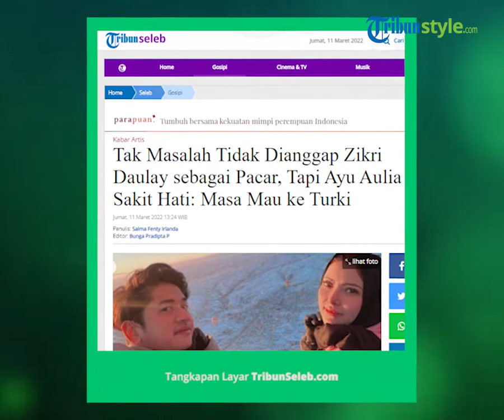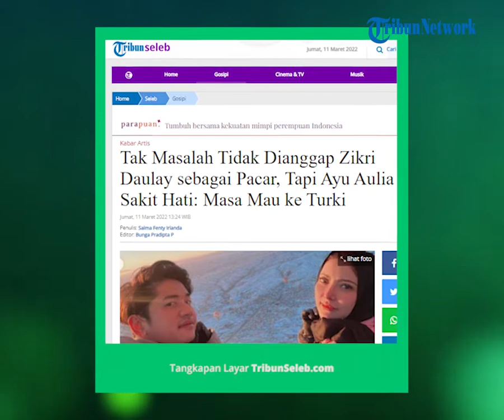Ayu Aulia Akui Sakit Hati Tak Dianggap Pacar Zikri Daulay: Kalau Nggak Ada Apa-apa Masa Mau ke Turki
TRIBUN-VIDEO.COM - Ayu Aulia tak menampik perasaan sakit hatinya tatkala Zikri Daulay enggan mengakui dirinya sebagai pacar.

Setelah aksi nekatnya melakukan percobaan bunuh diri, Ayu Aulia akhirnya kembali beraktivitas.